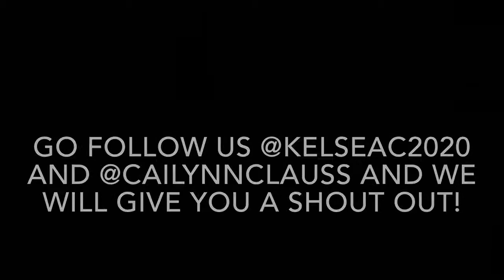Grandparent Adventure 3 (Shopping Day)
Shopping with grandma and grandpa as they tend to argue most of the time.